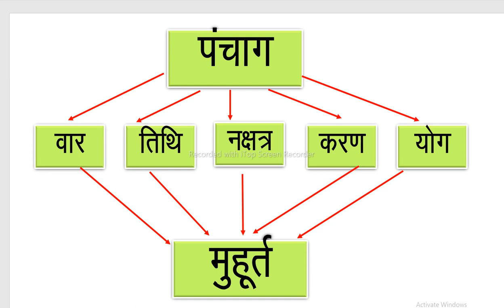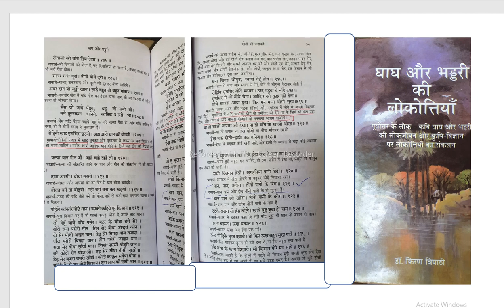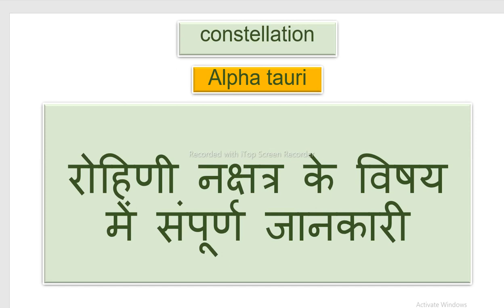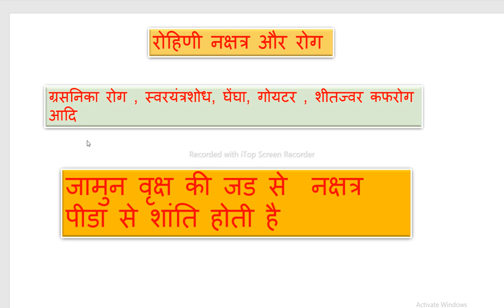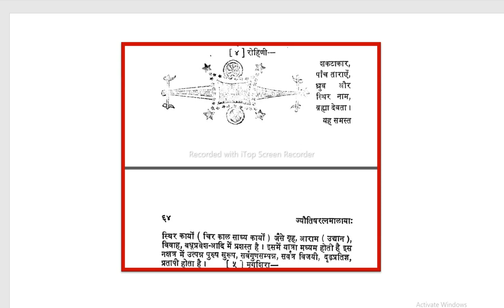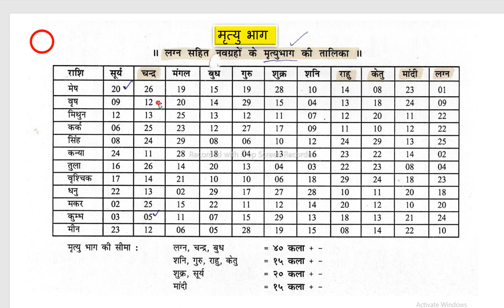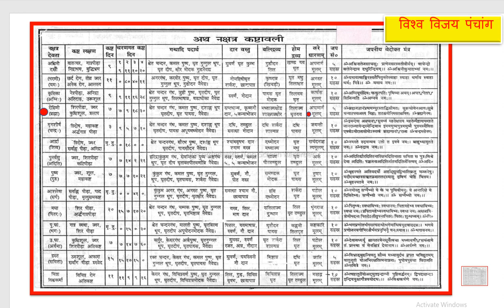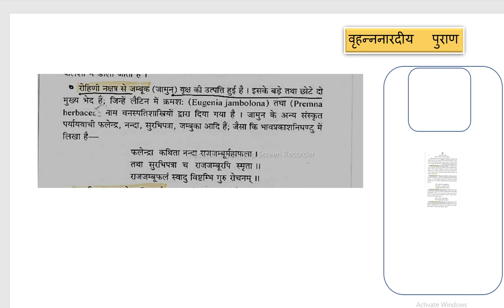ROHINI NAKSHTRA रोहिणी नक्षत्र की संपूर्ण जानकारी